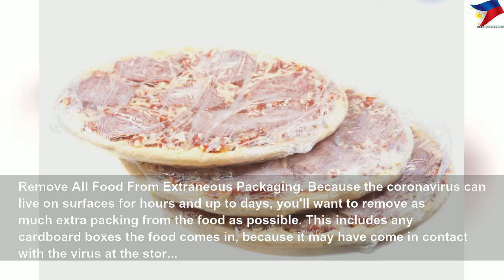4 food-safety tips for handling groceries right now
4 food-safety tips for handling groceries right now | High Thing
During the novel coronavirus (COVID-19) pandemic, we have to be more careful than ever with not spreading germs, and one thing to be hyperaware of is how you handle groceries.